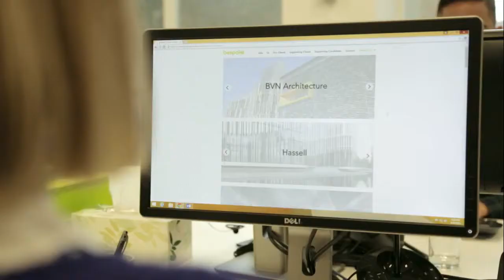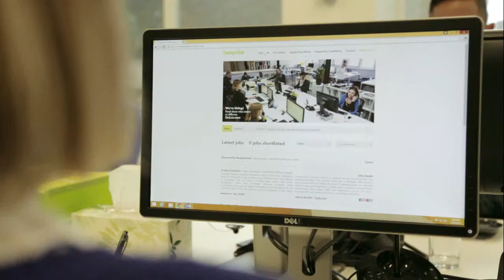Bespoke Careers - Client Testimonial - Carr Design 2015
Carr Design explain why they think Bespoke Careers are their perfect recruitment partner when seeking the best candidates for their jobs.